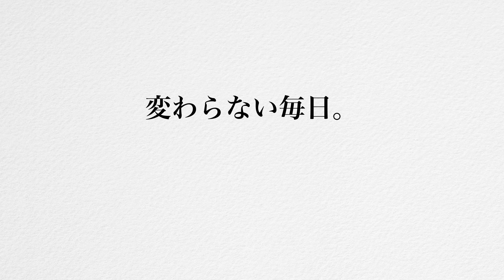うさぎが最も愛する人にだけ見せていた行動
☆動画内容☆
暑い日が毎日続いていますが、うさぎさんの何気ない行動には意外な意味も！？
毎日のお世話を楽しみながら過ごせるヒントを紹介します🐰

●使用音楽♬
DOVA-SYNDROME